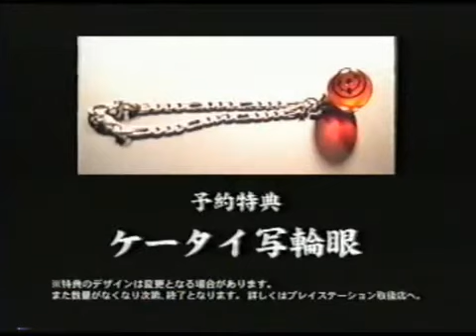Naruto (Playstation 2) - Retro Video Game Commercial